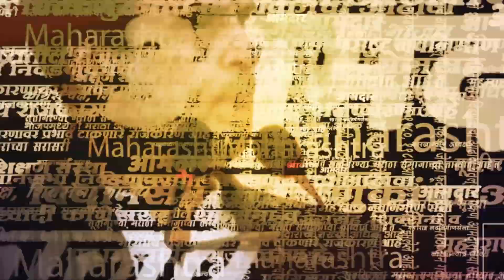मनोज जरांगे पाटलांनी पुन्हा भुजबळांना निशाण्यावर घेतले | Manoj Jarange Patil On Chhagan Bhujbal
मराठा आंदोलक मनोज जरांगे पाटलांनी पुन्हा मंत्री छगन भुजबळांना निशाण्यावर घेतले. भुजबळांची बुद्धी बारीक आहे. त्यांनी एवढी आपटली पण उपयोग काय झाला ? मराठे आरक्षणात घुसले आहेत, असे मनोज जरांगे पाटील म्हणाले.

(AN_SM_1223)